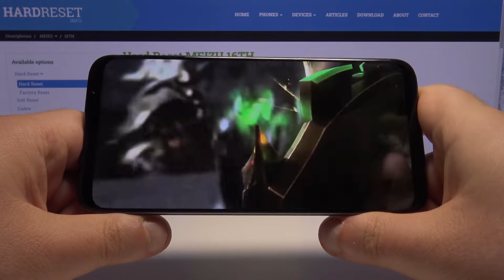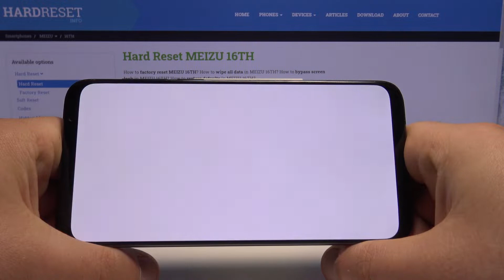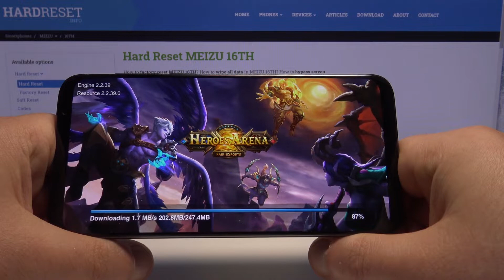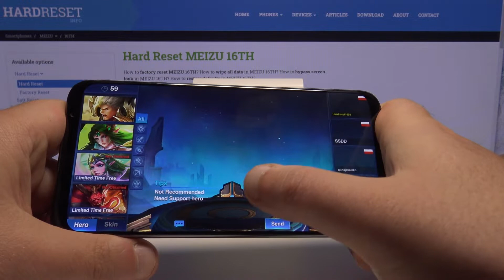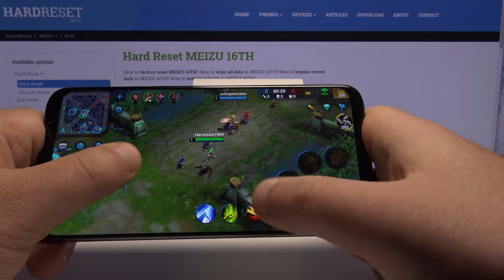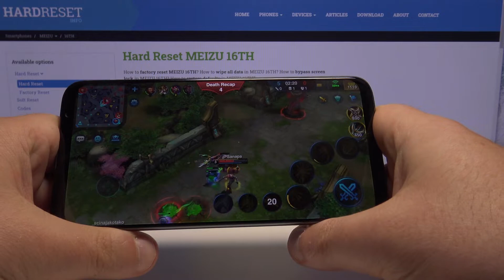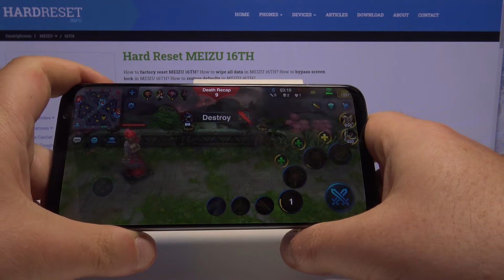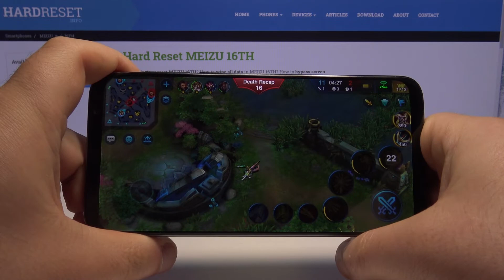Heroes Arena Meizu 16 Gameplay - FPS Review / Game Test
Let’s check out the performance of Meizu 16 while playing of the best games on mobile version. Find out how the popular Heroes Arena work on highest graphic setup on presented device. Watch our short gameplay and make sure that you will be able to play on Meizu 16 without any problems with performance.

See how Heroes Arena performs on Meizu 16. How to check Meizu 16 performance? How to go to the settings in the Heroes Arena game on the Meizu 16 phone? How fast is Meizu 16? How to check Heroes Arena FPS on Meizu 16?

PLATFORM OS Android 8.1 (Oreo), Flyme UI
  UFS 2.1

Meizu 16, Snapdragon 845, 6 GB RAM, max, game, settings, performance, max performance, fps, quality, frames per second, test, performance check, Heroes Arena